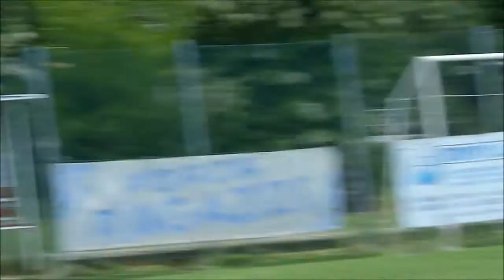Newteam2003-vecchiazzano_29042011_parte2